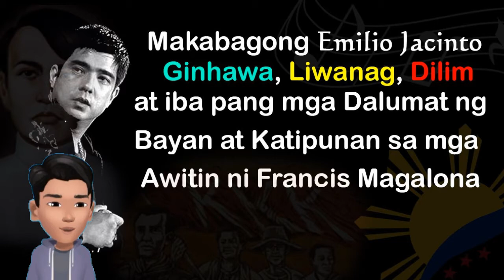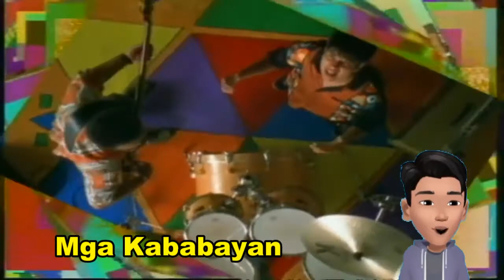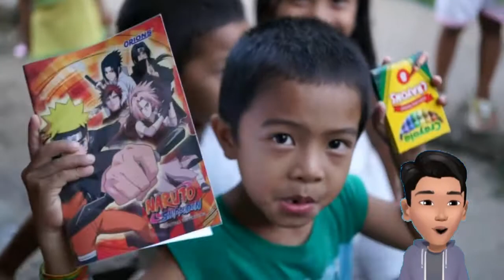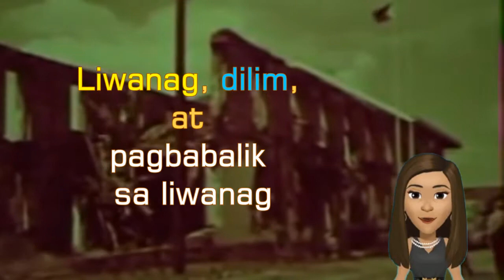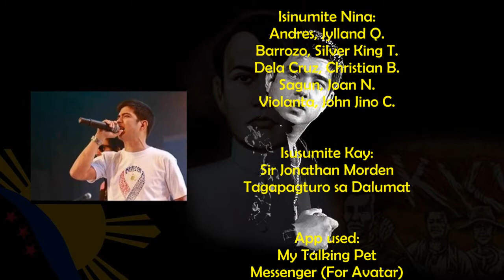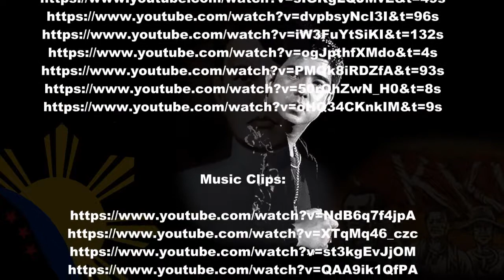Makabagong Emilio Jacinto Ginhawa, Liwanag, dilim at iba pang mga Dalumat ng Bayan at Katipunan sa..